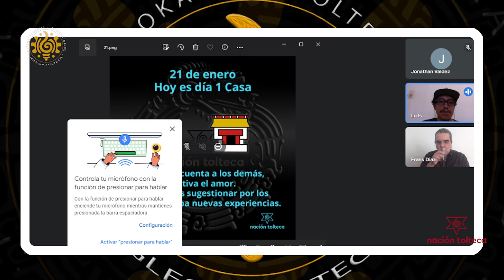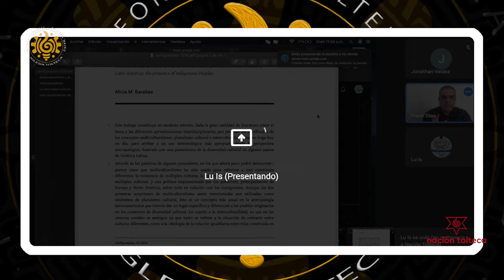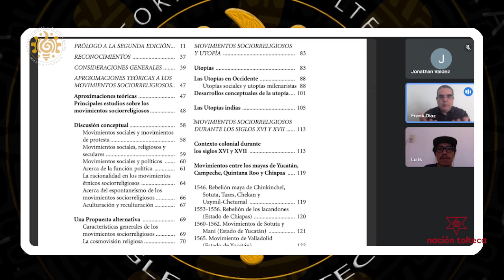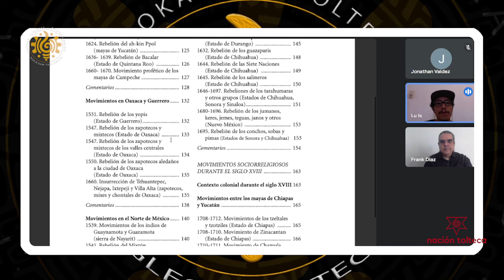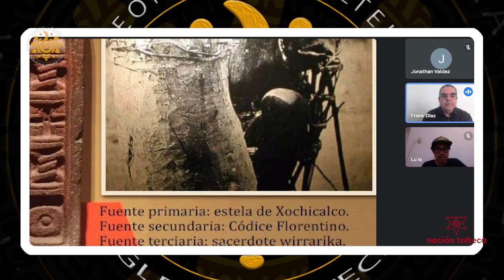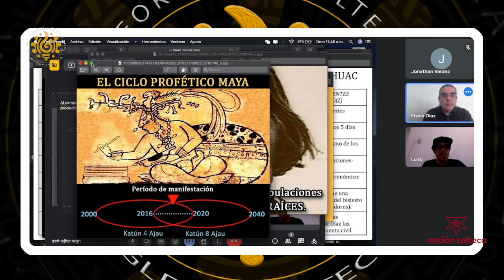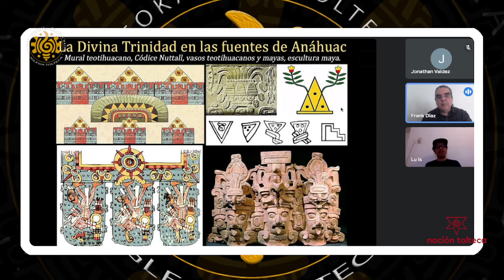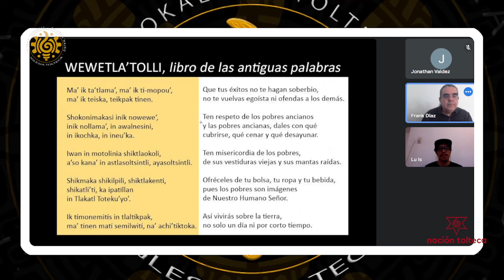Movimientos sociorreligiosos en México. Fenómeno Mesiánico milenarista en Anawak. TAANTUNK'ATUN#11.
Movimientos sociorreligiosos en México. Fenómeno Mesiánico milenarista en Anawak. TAANTUNK'ATUN, El tiempo de la promesa #11.

Conversatorio con Frank Díaz, Omei.